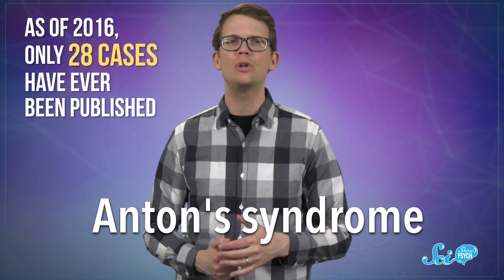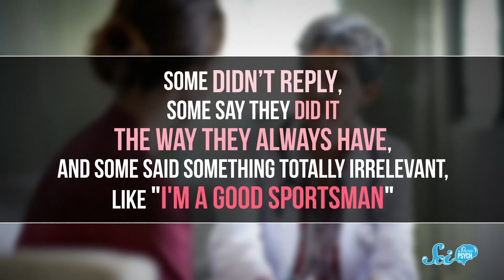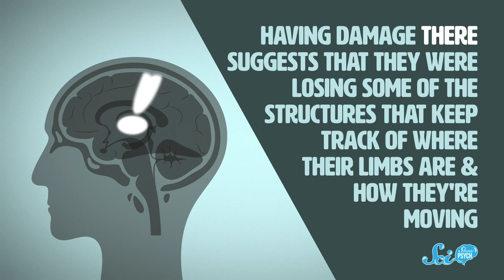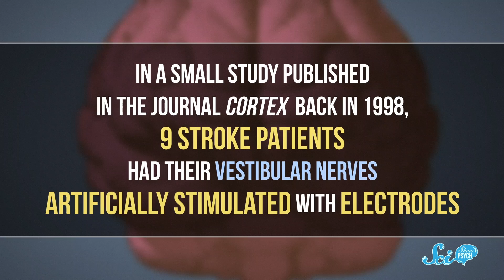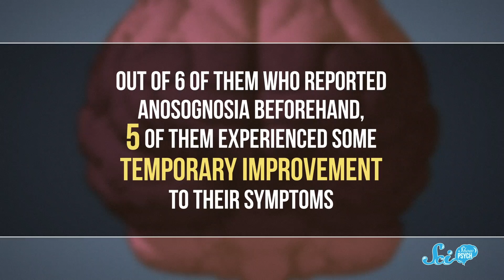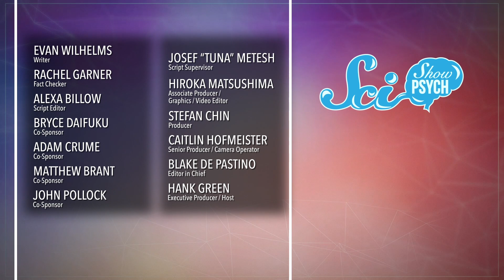When Your Brain Can't Accept Reality: Anosognosia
Get unlimited access starting at just $2.99 a month, and for our audience, the first 31 days are completely free if you sign up and use the promo code ‘psych’ during the sign-up process.

If patients seem to be unaware of their obvious conditions and symptoms, it might not be that they're in denial, but their brain might actually prevent them from realizing their disabilities.